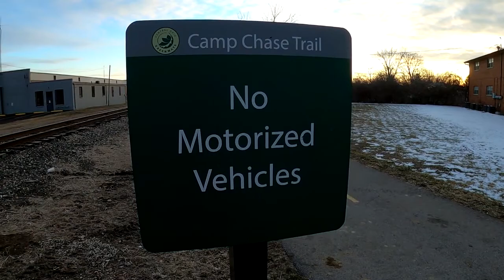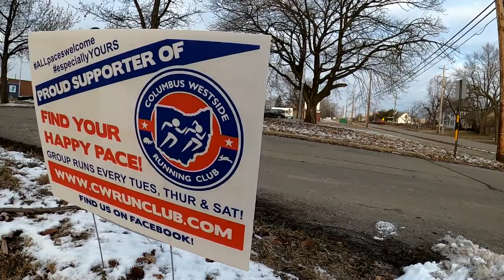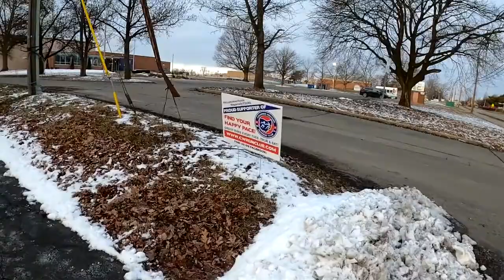Running with Carl Voellmecke, president of Columbus Westside Running Club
In the first installment of "Buck on the Run," ABC 6 meteorologist Andrew Buck Michael took to the trails in west Columbus to run with Carl Voellmecke, president of Columbus Westside Running Club.